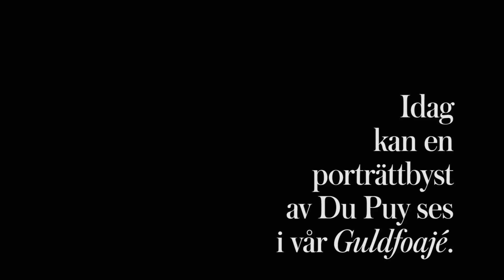Operans julkalender 2015 - Lucka 9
Idag har den 8:e uppsättningen av Figaros bröllop nypremiär på Kungliga Operan. Föreställningen som kallats "operornas opera" har spelats närmare 950 gånger på Operan sedan premiären 1821.